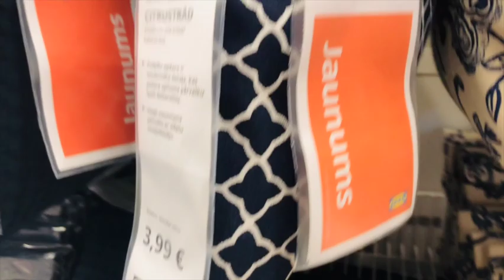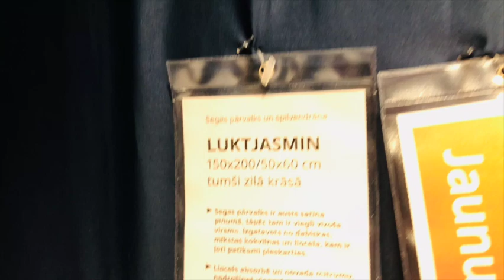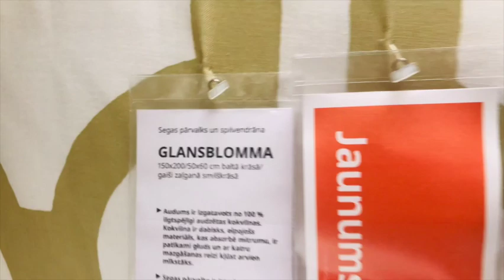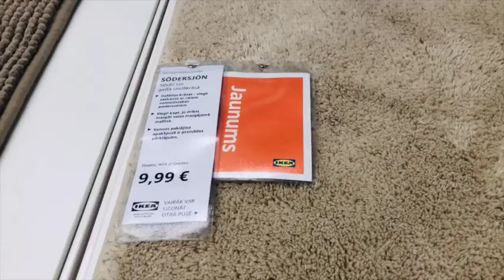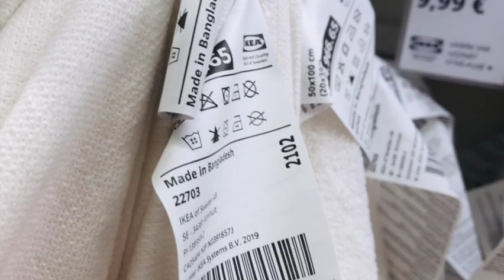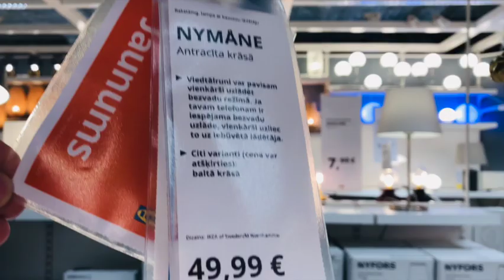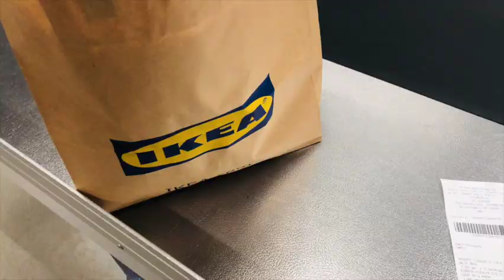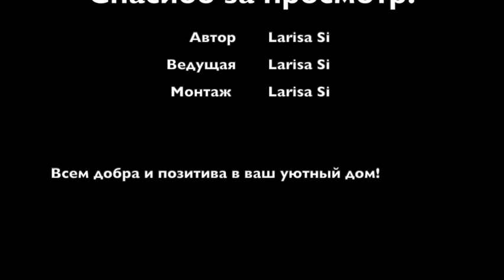✅ИКЕА ‼️IKEA НОВИНКИ АВГУСТА 2021 ‼️МОИ ПОКУПКИ‼️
НОВИНКИ АВГУСТА В ИКЕА. МОИ ПОКУПКИ. ПОКУПКИ ДЛЯ ДОМА. ОБЗОР. ЦЕНЫ.
Буду очень благодарна и рада комментариям, я очень люблю, когда у людей есть свое мнение и им есть что сказать, значит вам не безразлично, буду рада подпискам, так как я буду знать, что вы ждете следующее видео и вам интересно, меня это мотивирует к дальнейшем роликам!

Спасибо всем кто прочитал, посмотрел, прокомментировал, поставил оценку ролику, подписался, все это значит, что вы со мной и вам интересно!